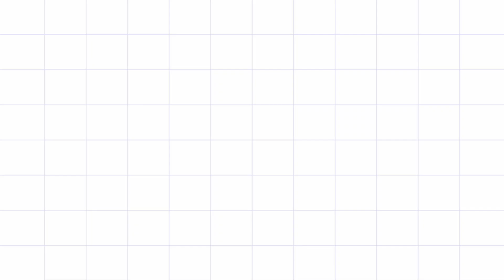Karthiki Matham Special//5×3// flowers kollam Traditional Muggulu beautiful Easy Rangoli